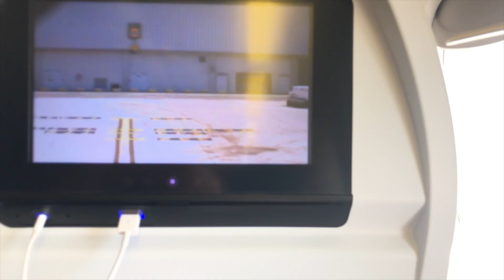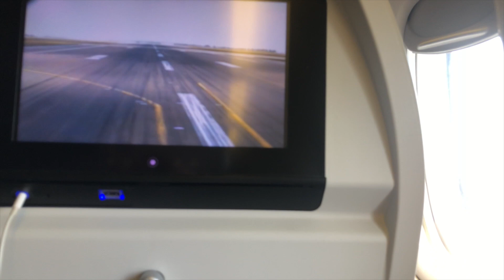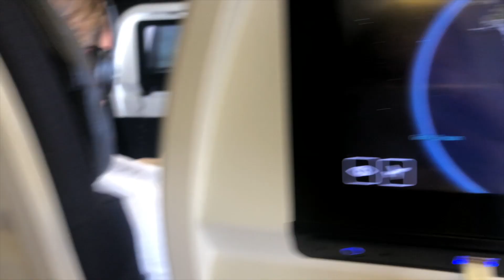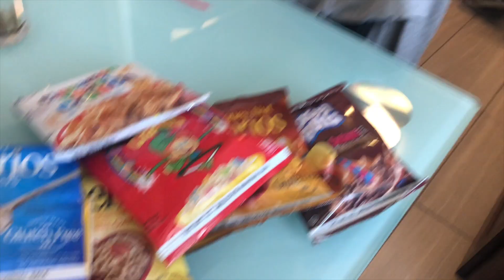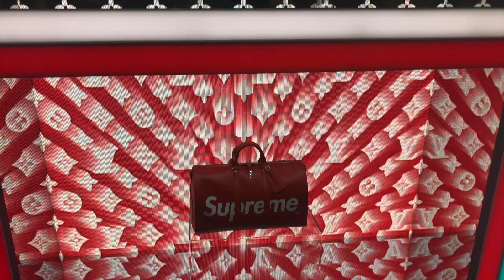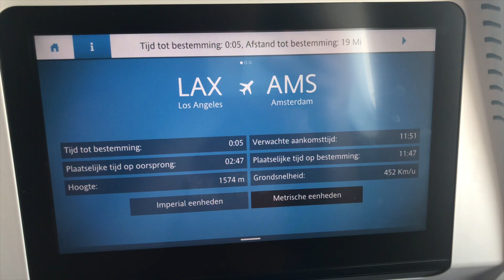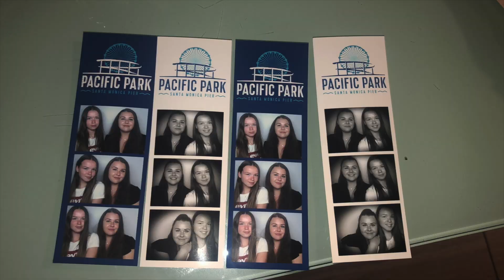Los Angeles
Deze video gaat over Los Angeles